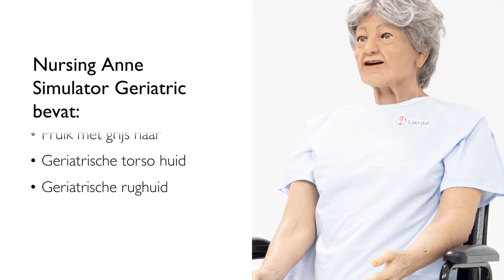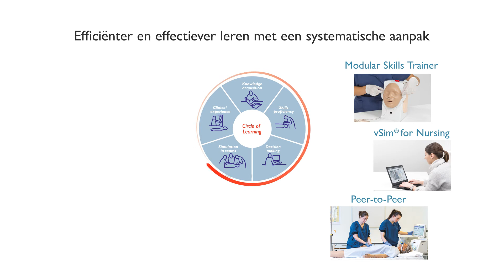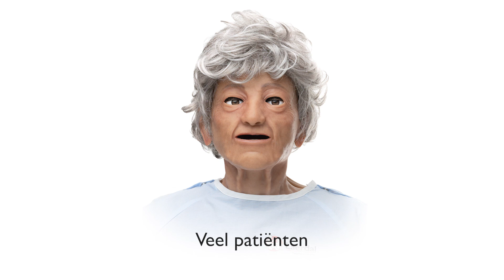Nursing Anne Simulator Geriatric – Nederlands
Nursing Anne Simulator Geriatric is een modulair platform op ware grootte en is ontworpen met het oog op geriatrische patiëntenzorg. De fysieke details in combinatie met de klinische functies van deze simulator zorgen voor het realisme dat nodig is bij simulatietraining.